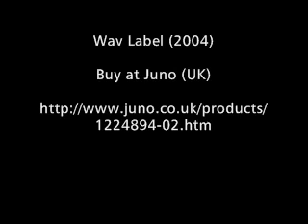Get feat. DJ Eduardo Herrera - Fim de Festa (deep house mix)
Fim de Festa (deep house mix) - Produced and Played by GET - Gustavo Demarchi and Ticiano Paludo (BRAZIL) and DJ Eduardo Herrera (BRAZIL/LONDON).